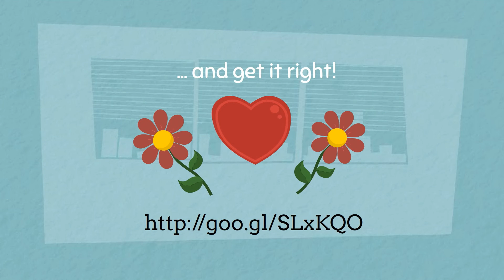How to pronounce German words with ‘ei’ and ‘ie’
Read my blog post to practice the pronunciation of  German words with 'ei' and 'ie':